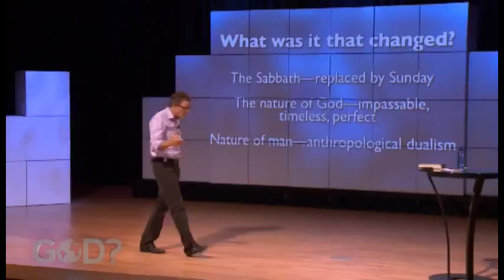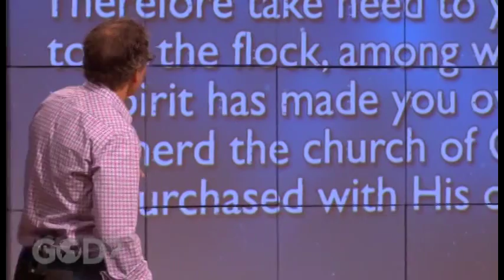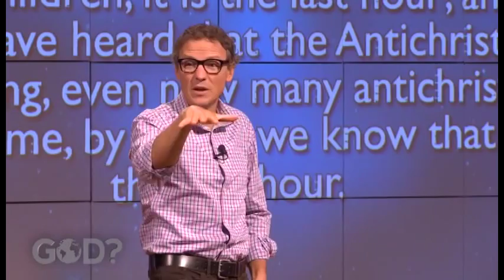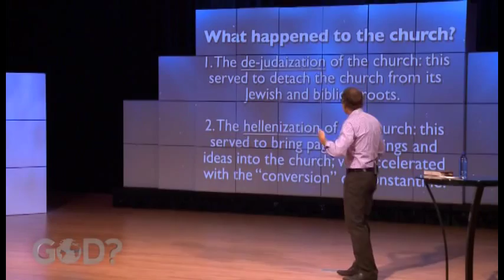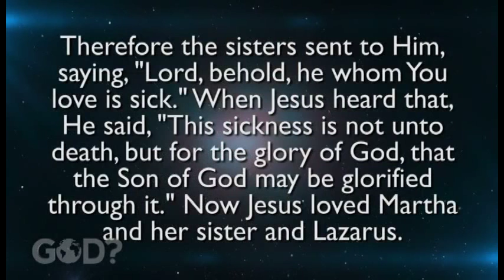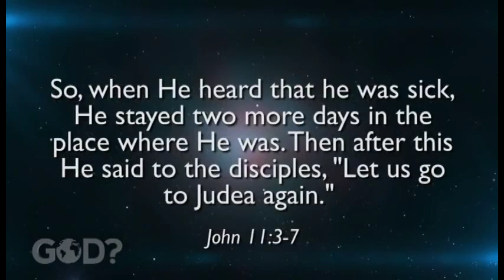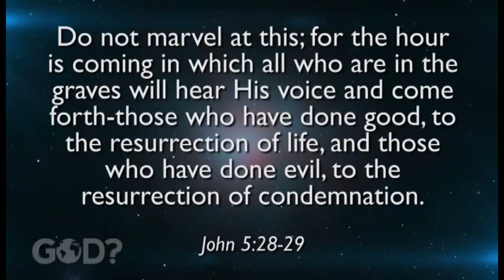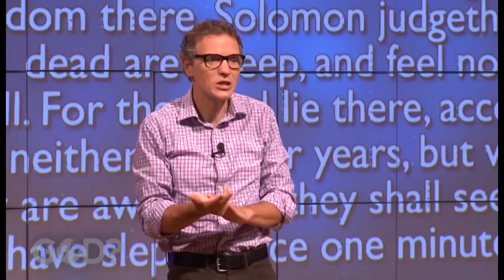David Asscherick GOD? 010 - What Happens After Death?- SecondComing.org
Second Coming of Jesus- David Asscherick GOD?  010 - What Happens After Death?